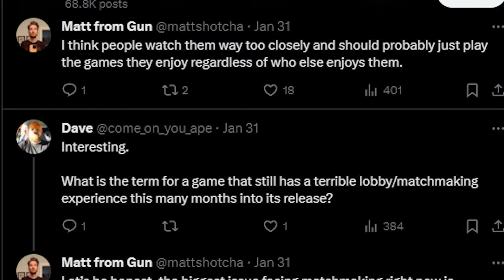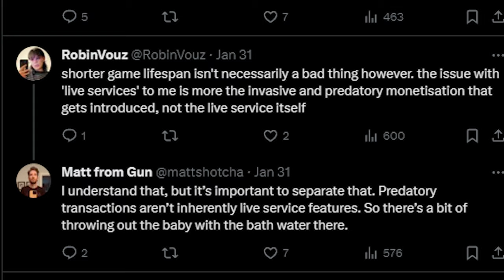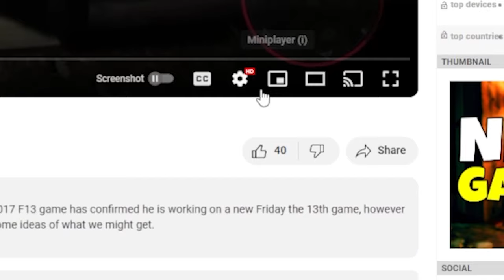What Went Wrong? Texas Chainsaw Massacre The Game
Here is everything I believe to be the main issues hurting Texas Chainsaw Massacre The Game. I believe the game could've done so much better if it was released as early access and later released fully. The lobbies of course have been and continue to be a huge issue continuing to get people off the game. I love tcm but it is losing a lot of active players and seems to be heading in the wrong direction. All of the is hindsight now but the game still has a community and is playable so we should enjoy what we have and quit complaining so much.

*U BETTER LIKE ಠ_ಠ*